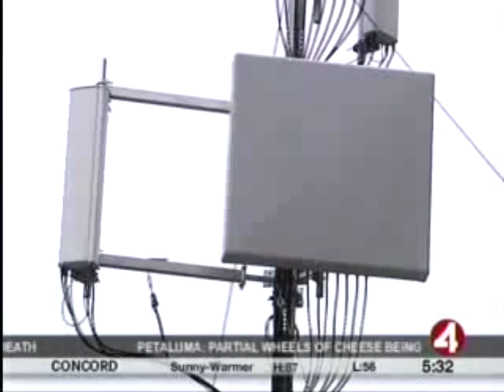Mobile Towers Peak Industries Mobile Cell Towers for the Wireless Industry